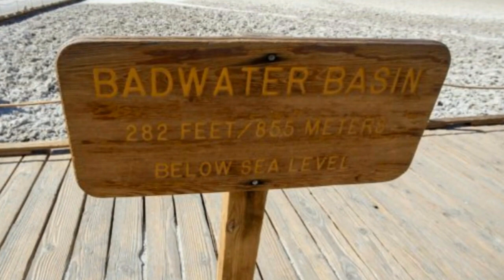Ellis Mano Band - Bad Water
Ellis Mano Band - Bad Water -  from album Here and Now,  2019 - my personal absolute favorite, a wasteful feast for the ears & soul! I love the massive vocal attack after 2:10 !!

Lost all alone, dust in the wind...
Take me down to bad water and rip me out of despair…

Tracks:
01. Whiskey
02. Here and Now
03. Where We Belong
04. Goodbye My Love
05. A Lifetime
06. Badwater
07. Georgia
08. Bad News Blues
09. I Want You Back
10. Jeannine

Music written by Edis Mano & Chris Ellis
Lyrics by Shane Brady, Chris Ellis & Edis Mano

MUSICIANS:
Chris Ellis – Vocals
Edis Mano – Guitars
Nico Looser – Drums
Severin Graf – Bass
Special guests: Manuel Halter: piano, Hammond / Nico Babic: Hammond / Dave Blaser, Floria, Egh & Michael Gilsenen: horns / Lennox Mano, Mina Mano, Michael Weibel, Samia Afra & Sarah Huber: b-vocs

Sorry, I didn't reach to a better idea about visualization of this magical jewel. Used pictures of Death Valley & Badwater Basin found throughout Internet space, by the way, an interesting article @